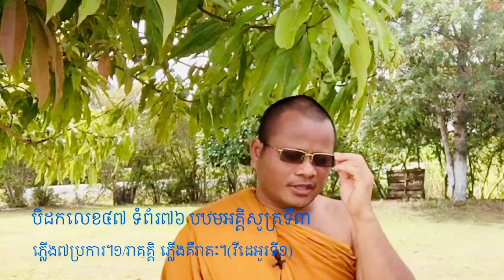បិដកលេខ៤៧ទំព័រ៧៦​ បឋមអគ្គិសូត្រទី៣(វីដេអូរទី១)សម្តែងអំពីភ្លេីង៧ប្រការ។១/រាគគ្គិ​ ភ្លេីងគឺរាគៈ។២៥៦៤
ស្តាប់ព្រះធម៍ទេសនា/ស្តាប់ការបង្រៀនព្រះអភិធម្ម/បង្រៀនព្រះសុត្តន្តបិដក/ស្តាប់ការសន្ទនាព្រះធម៍​ ទស្សនាវីដេអូរបុណ្យនានា